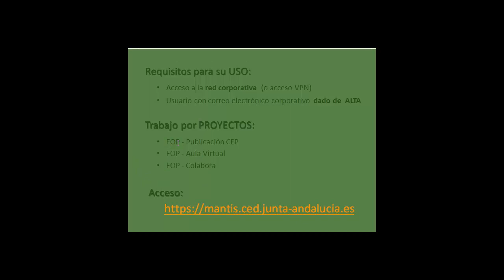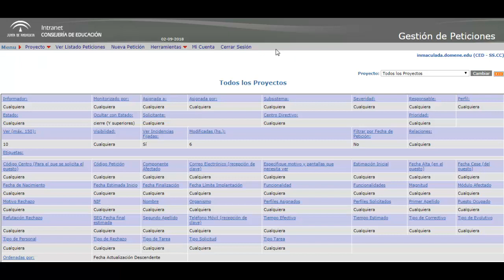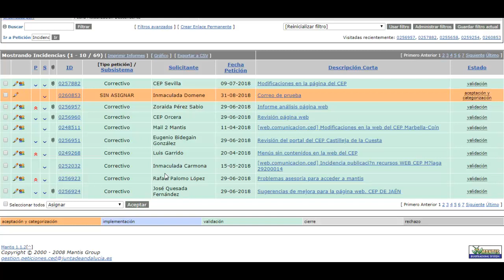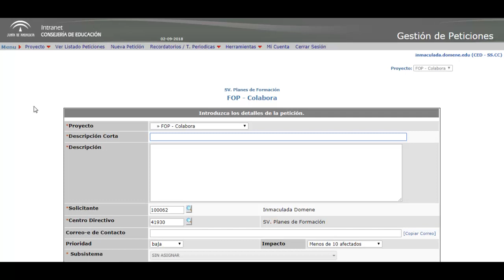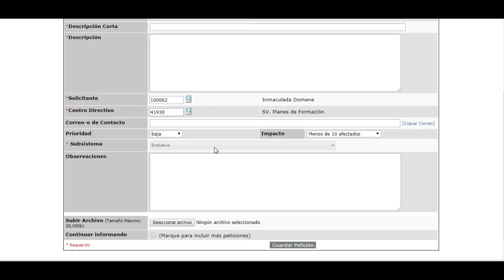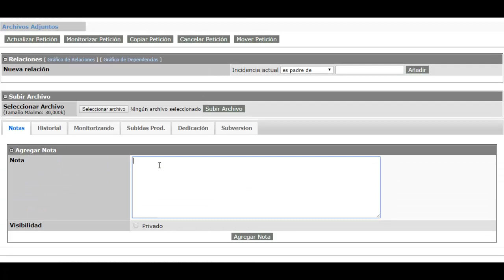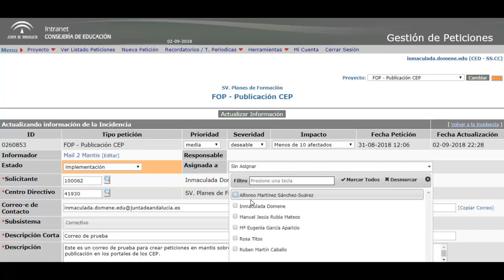Video 4. Sobre Mantis